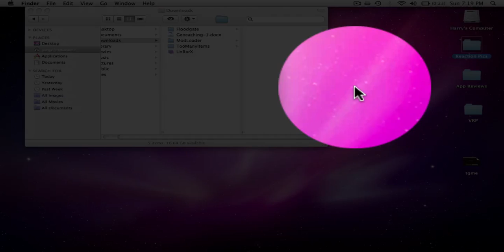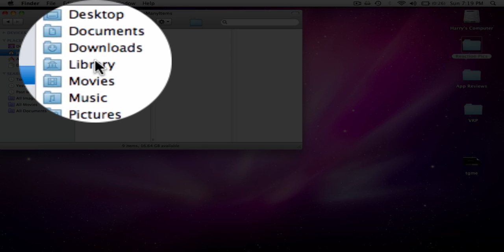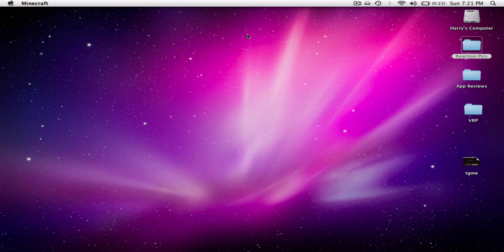How to install Too Many Items for Mac